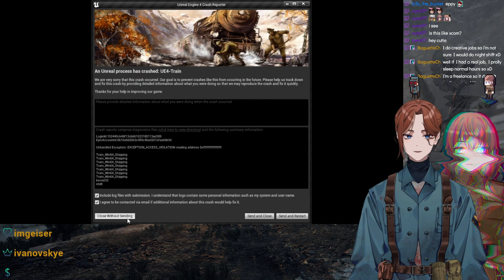Last Train Home part 4(Dec 6 2023)